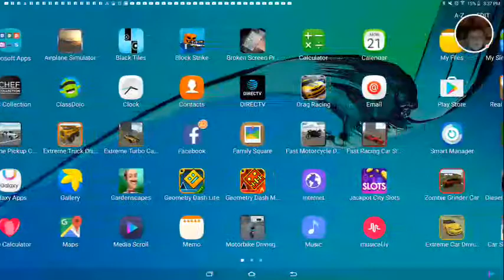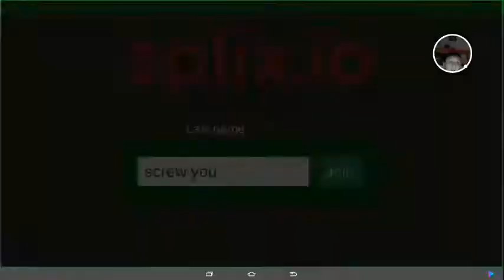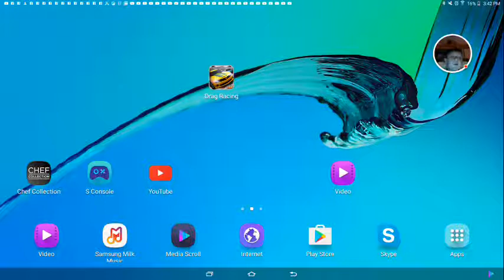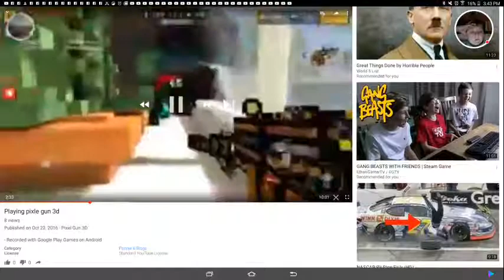Oh my God